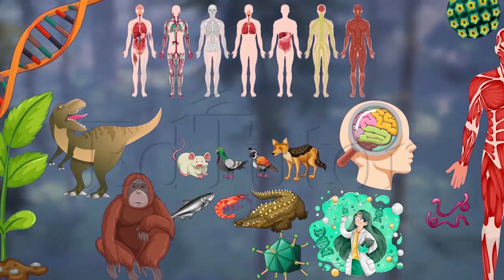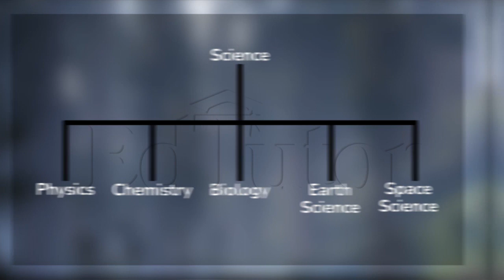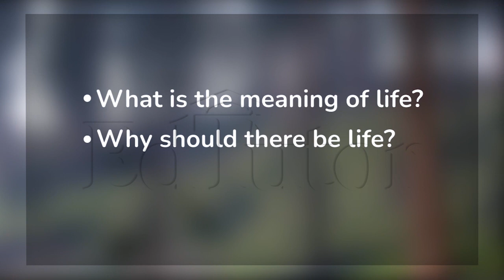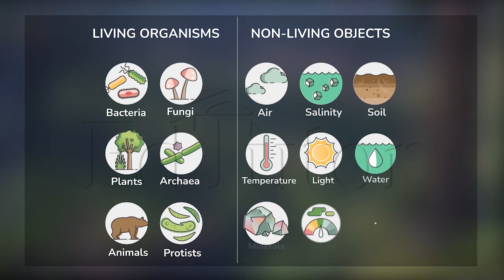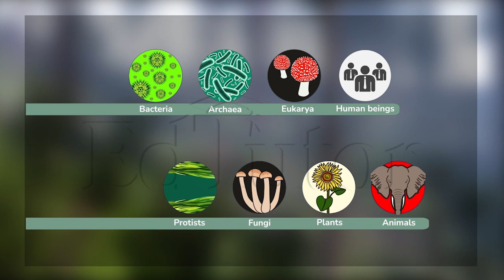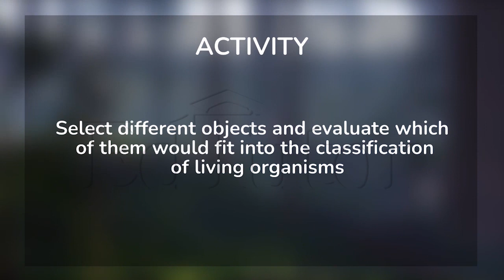An Introduction to Biology | Class 11 | Chapter 1 | EdTutor